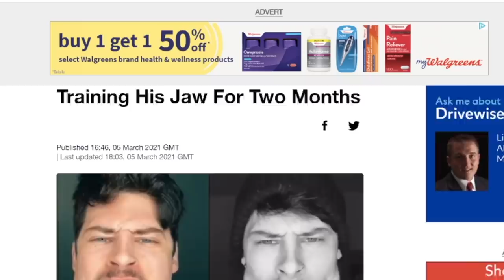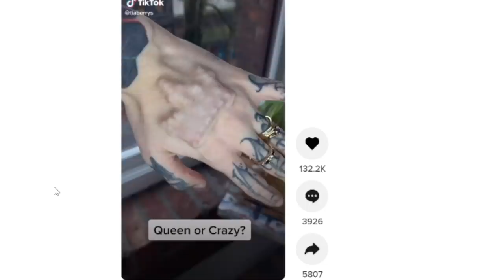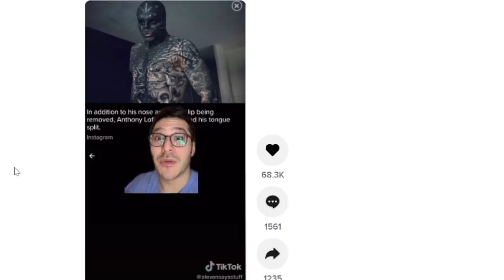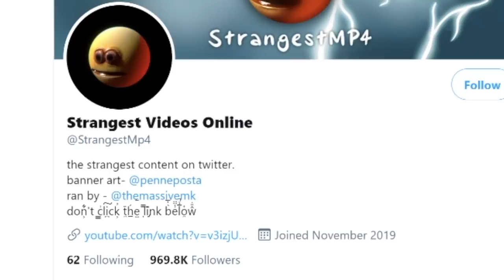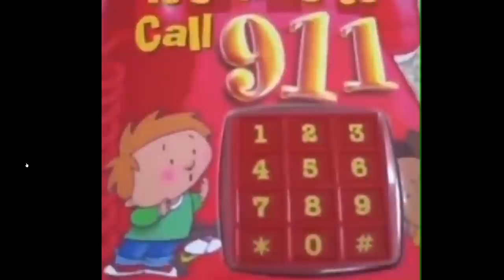THESE TIK TOKS KEEP GETTING WEIRDER